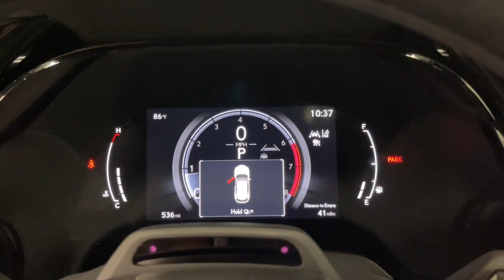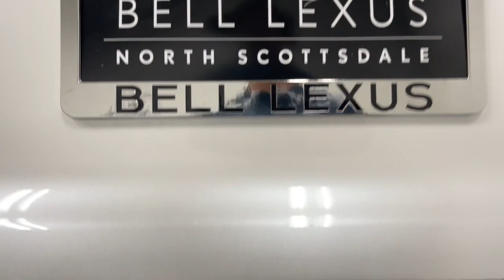2023 Lexus RX Scottsdale, Phoenix, Tempe, Cave Creek, Fountain Hills, AZ TBD8574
Eminent White Pearl New 2023 Lexus RX RX 350 available in Scottsdale, Arizona at Bell Lexus North Scottsdale. Servicing the Phoenix, Tempe, Cave Creek, Fountain Hills area.

#{MAKE}
#{MODEL}
2023 Lexus RX RX 350 - Stock#: TBD8574

18555 N. Scottsdale Rd